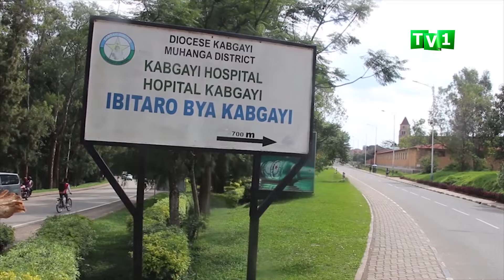Muhanga: Batunguwe n'umurambo w'umugabo basanze ku iriba